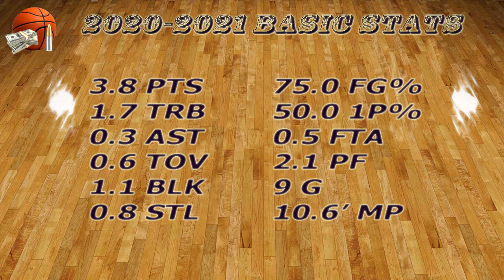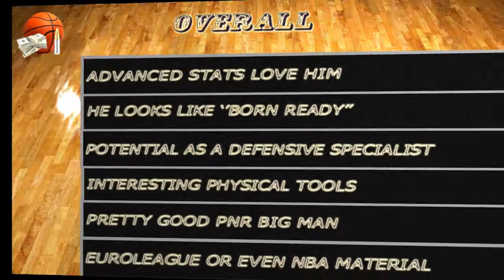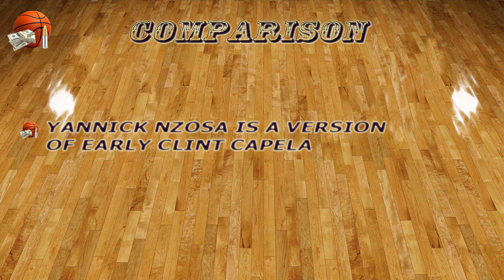Yannick Nzosa 2020-21 ACB Early Video Report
Unicaja Malaga